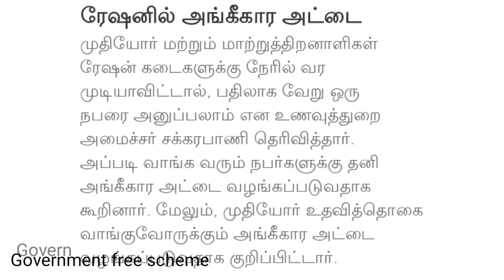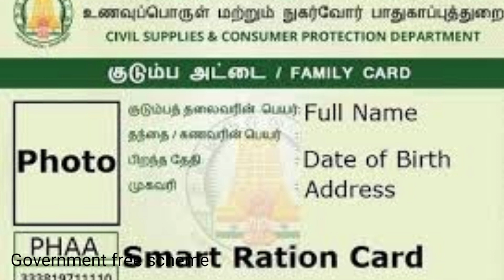ரேஷனில் அங்கீகார அட்டை அறிமுகம் | Ration card uthavithogai scheme in tamil | Government free scheme